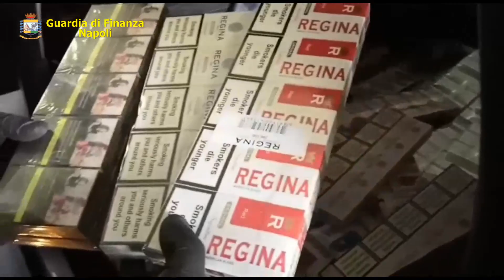NAPOLI: SEQUESTRATI 180 CHILI DI SIGARETTE DI CONTRABBANDO